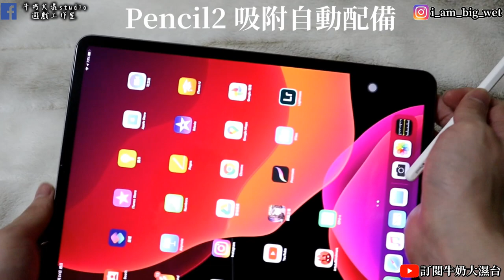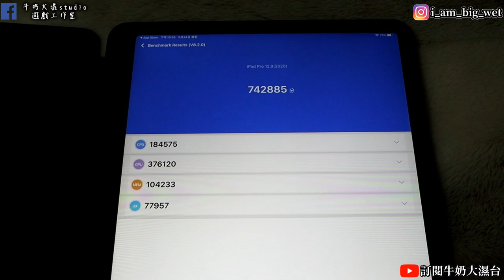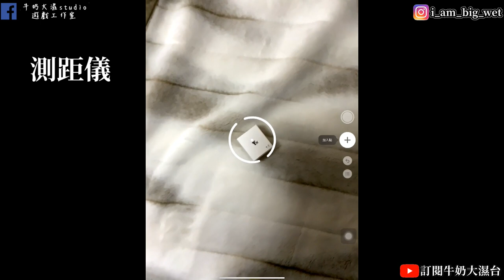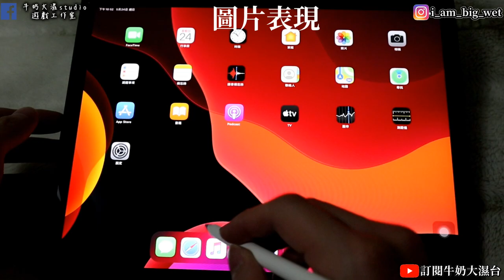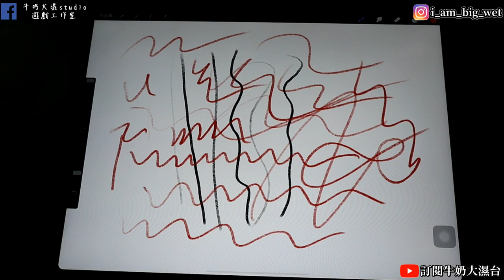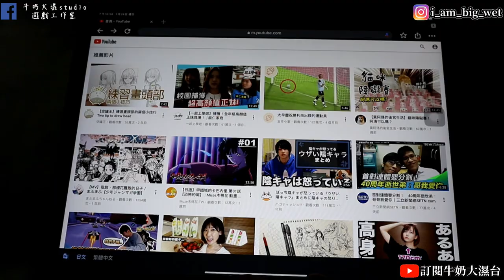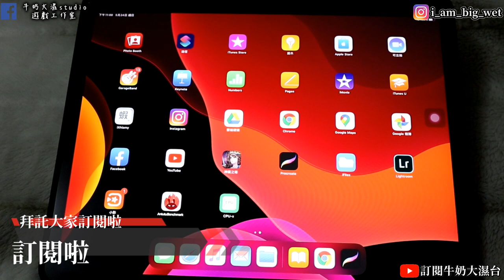[大濕開箱] 人生第1台iPad Pro12.9吋 256GB!! 2020年版iPad Pro開箱、畫面、音樂表現! 牛奶大濕台